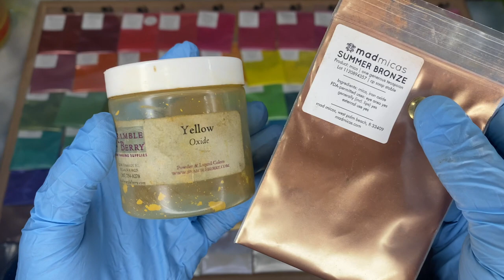Final Answer: Syringes and Soapmaking Don’t go Together. | Day 172/365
We are finishing up the holiday soaps today, but fear not! There's plenty more holiday goodness to be had. Let me know how the designs worked for you - love them?